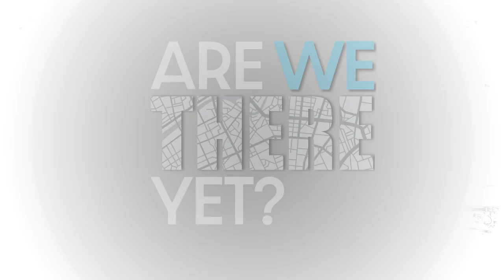Czinger Vehicles & Divergent 3D, The Next Generation Of Automotive Manufacturing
Catching up with @CzingerVehicles to ask the Are We There Yet? video podcast series question wasn’t easy as their 21C model will do 0 -60 in 1.9 seconds, can hit over 250 mph, and now holds records at both Laguna Seca and Circuit of the Americas.  And maybe I didn’t need to ask them the series’ question, because, well, they are already there!

Czinger Vehicles, an industry-disrupting performance vehicles brand, is revolutionizing the automotive space by fundamentally changing the way cars are designed and manufactured. Founded in 2019 in Los Angeles by Kevin and Lukas Czinger, the company aims to combine dominating performance with iconic design using revolutionary, proprietary technology.

The inspiration behind Czinger Vehicles came from Kevin Czinger’s realization that traditional car manufacturing methods were outdated and harmful to the environment. To address these challenges, Czinger and his team of forward-thinking designers and engineers at parent company Divergent3D developed a patented production system. This system combines automated design and optimization software, state-of-the-art additive manufacturing (3D printing technology), automated assembly, and innovative in-house performance materials.

The result of their efforts is the 21C, Czinger’s first production car. It represents a radical transformation of the manufacturing sector and the future of human-AI design and sustainable systems. Unlike traditional manufacturing methods that are limited by cost and feasibility, Czinger’s additive manufacturing allows for designs limited only by imagination. The complex structures of the 21C resemble the musculoskeletal system of the human body, showcasing the brand’s commitment to pushing boundaries.

Each component of the 21C is designed for its ultimate purpose, using materials specifically made for that purpose. This approach achieves significant weight savings while exceeding performance requirements. Additionally, the components can be re-atomized and reprinted, paving the way for circular material flow and demonstrating the brand’s commitment to sustainability.

The 21C hypercar is the only vehicle on the planet being designed and built using Czinger’s progressive technological advancements. Each component is computationally engineered using AI, optimized for weight and performance, and finished by hand. The car takes design inspiration from the SR-71 Blackbird and features a twin-turbo V8 hybrid engine, electric drive, and high downforce or low drag options.

Czinger Vehicles has already broken multiple track records with the 21C, including Laguna Seca and Circuit of the Americas, showcasing its commitment to performance and industry domination. The company’s parent company, Divergent3D, holds over 500 patents in additive manufacturing and 3D printing and has collaborations with major OEMs in the industry.

Looking ahead, Czinger Vehicles plans to expand its lineup with the introduction of the 21C V Max, optimized for high speed and low drag, as well as the development of a 4-seater coupe called the Hyper GT.

Kevin Czinger, the Founder and CEO of Czinger Vehicles and Divergent, is an unconventional thinker who found himself questioning the economic and environmental challenges tied to traditional automaking. Kevin founded his eponymous performance vehicles brand outside of Los Angeles in 2019, fundamentally redefining what automotive manufacturing will look like for generations to come.

With his team and his son, COO Lukas Czinger, Kevin has reinvented automotive production from the bottom-up, starting with a chassis built entirely utilizing 3D printing technology; combining automated design and optimization software, state of the art additive manufacturing driven processes, automated assembly, and innovative in-house performance materials.

Czinger’s parent company, Divergent, boasts over 500 patents in additive manufacturing and 3D printing. This technology is not limited to the intricacies of a hypercar, but highly adaptable to the potential of large-scale industry shifts in manufacturing. Divergent announced in August its collaboration with Aston Martin to build the DBT22’s subframe, and has an array of automotive, aerospace and defense projects in production.

Lukas Czinger is the Co-Founder and COO of Czinger Vehicles and COO of Divergent.  Lukas’ contributions serve as the foundation of the brand and alongside his father, CEO, Kevin Czinger, Lukas is responsible for establishing the core team, raising the initial rounds of capital, and creating the engineering program to build the first instance of the record-breaking 21C hypercar. As COO, he directs the brand’s manufacturing, sales and marketing personnel, supports corporate development, and serves as a member of the board, with each role driven by the objective of becoming one of the great, enduring American automotive brands of this century.